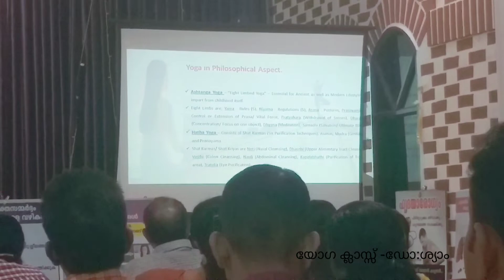ഡോ :ശ്യാം നയിക്കുന്ന യോഗ ക്ലാസ്സ്‌..